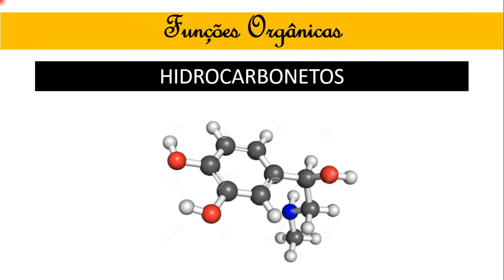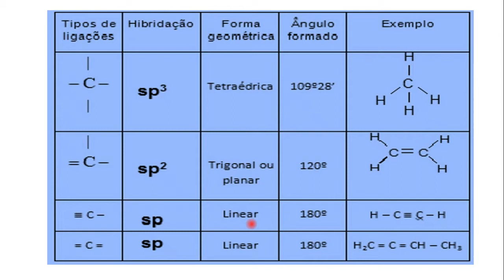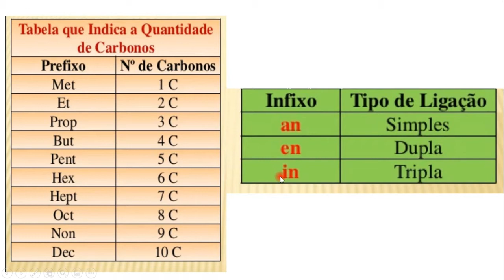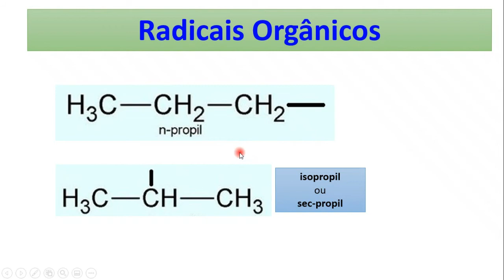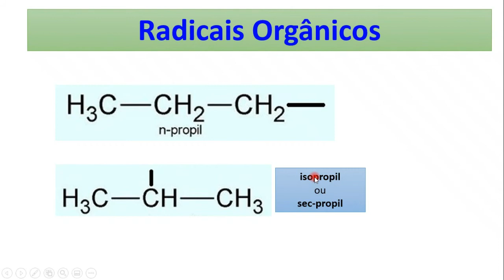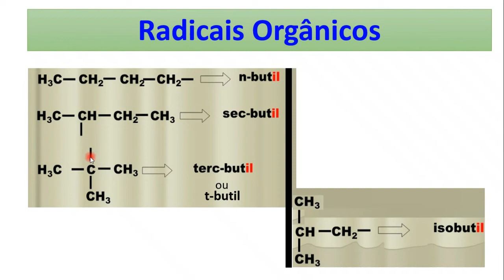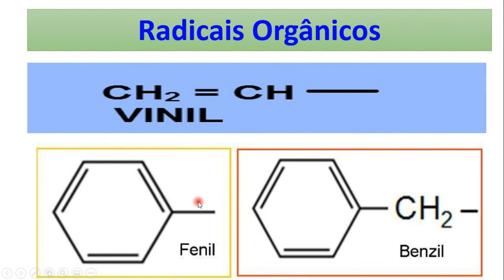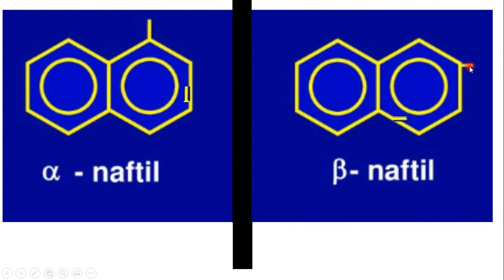QUÍMICA - (Aula 1) - Radicais Orgânicos - Prof. Albérico Lincoln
AULA DE QUÍMICA - (Aula 1) - Radicais Orgânicos - Prof. Albérico Lincoln